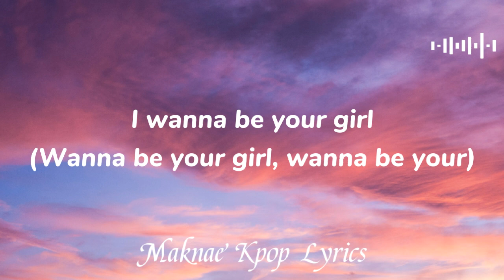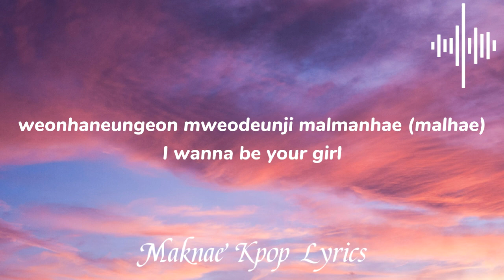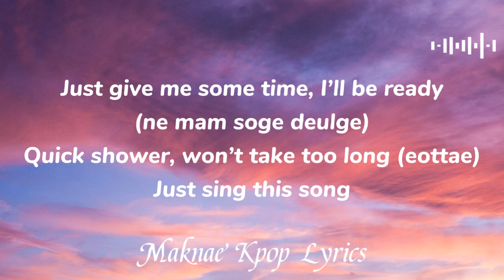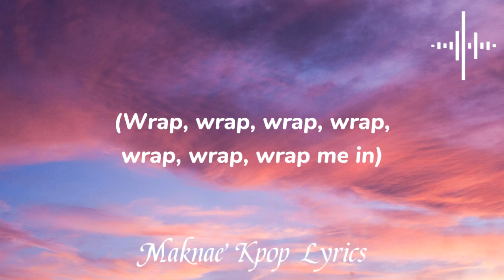MOMOLAND×CHROMANCE- Wrap Me In Plastic(Lyrics)